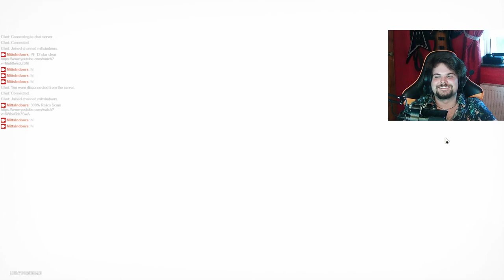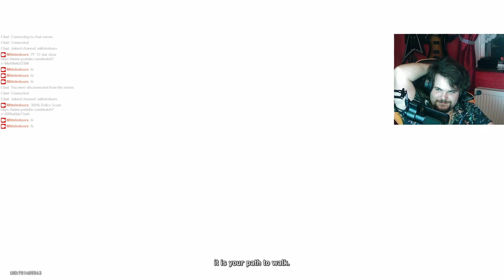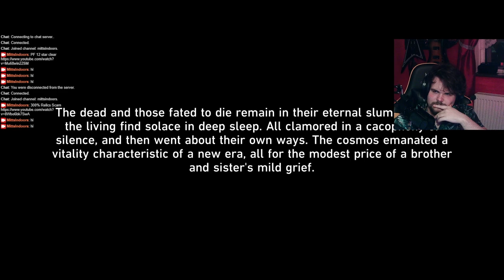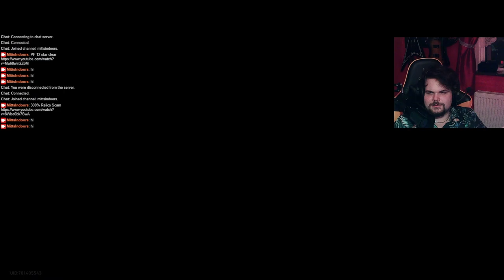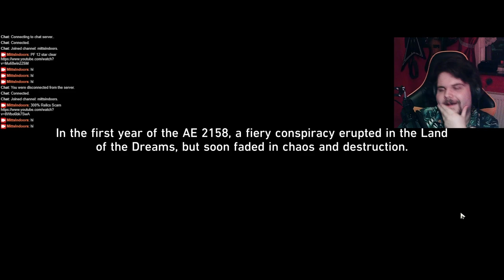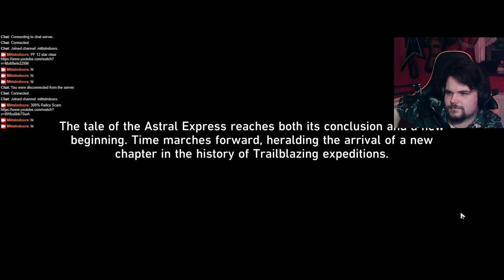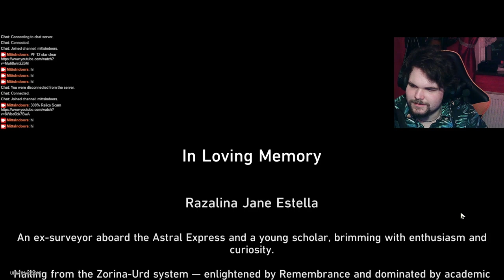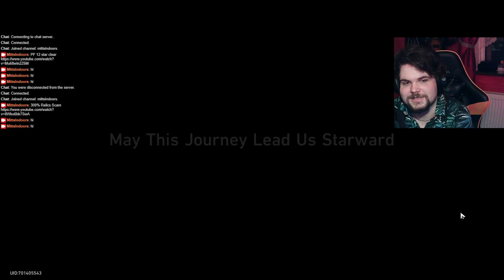Time To Wake Up From The Sweet Dream | 2.2 Story REACTION | Part 2 | Honkai: Star Rail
PAIN